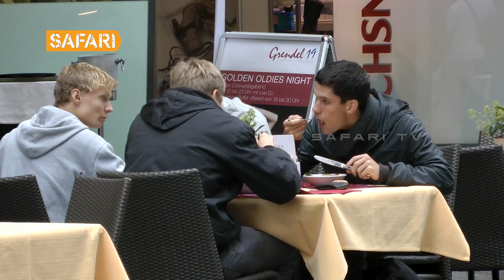SAFARI TV Programme Promo - Aa Yathrayile